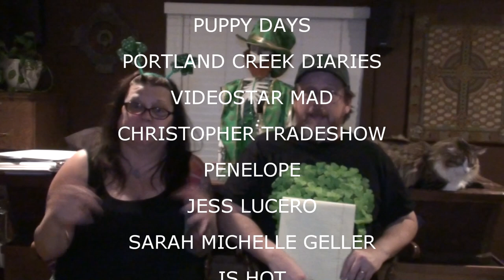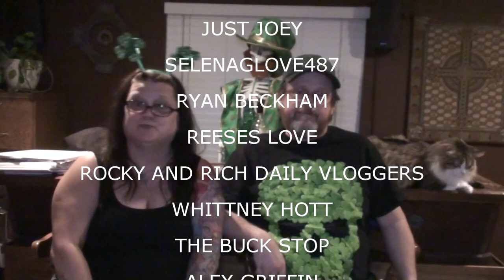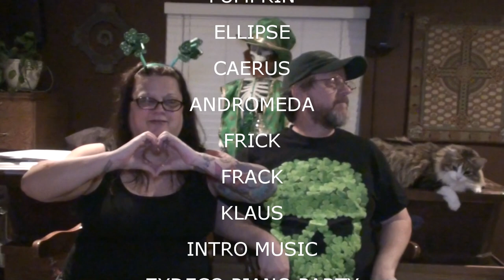HAPPY SAINT PATRICK'S DAY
Shelves fall in the garage.  Boomer is not feeling well.

Our Instagrams:
the_neighbors